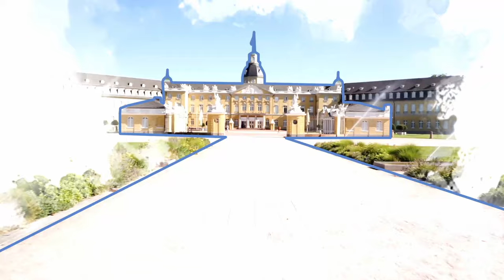Karlsruher Glücksatlas: Fakten und Gefühle | Podcast-Episode 46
In der ersten Folge der zweiten Staffel von "Die Lage in Karlsruhe" tauchen wir tief in das Thema Glück und Zufriedenheit in unserer wunderschönen Stadt Karlsruhe ein. Gemeinsam mit unserem Stadtrat Friedemann Kalmbach diskutieren wir den neuen Glücksatlas der SKL und warum Karlsruhe trotz objektiv guter Bedingungen manchmal als unzufrieden gilt.

Highlights der Folge:

- Subjektive versus objektive Lebensqualität in Karlsruhe
- Stolze Errungenschaften: von Infrastruktur bis Freizeitangebote
- Herausforderungen: hohe Mieten, Ein-Personen-Haushalte und Baustellen
- Das Konzept eines möglichen Amtes für Zufriedenheit
- Vergleich mit anderen Städten und Ländern im World Happiness Index

Inhalt:
00:00 Intro
00:10 Karlsruher sind laut Studie motzig, unzufrieden.
06:32 Dankbarkeit für das Vorhandene reduziert Unzufriedenheit spürbar.
08:33 Wohlbefinden und Zufriedenheit in der Stadtverwaltung messen.
11:34 Baustellenprobleme und Verzögerungen frustrieren.
14:52 Zufriedenheit bewusst erleben.
18:18 Zufriedenheit hängt von jedem Einzelnen ab.

Links:
Glücksatlas der SKL: